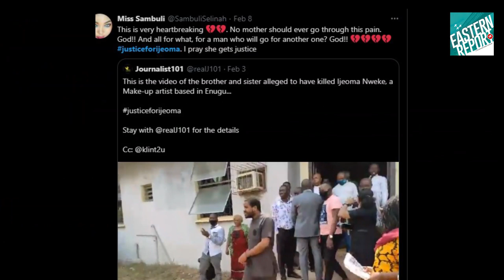SpecialReport: The True story behind Ijeoma Nneke's Murder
Ijeoma Nneke, the young Enugu-based makeup artist whose murder by two siblings made news in Enugu and Nigeria. Her lifeless body was discovered bathed in acid around the suburbs of Maryland, Okilo Bus stop.
Ijeoma Nneke's found dead at Maryland Enugu.
Nigerians on twitter demands Justice for Ijeoma Nneke.
Enugu Magistrate court arraign two siblings for the murder of Ijeoma Nneke.